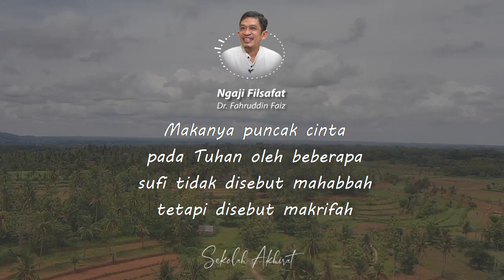Hakikat Mencintai || Ngaji Filsafat Dr. Fahrudin Faiz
Ngaji Filsafat 1 Menit oleh Dr. Fahruddin Faiz tentang cinta

Wassalamualaikum wr.wb.